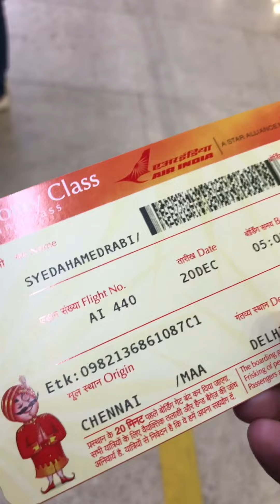Vlog-1 | Chennai to Delhi vlog flight |Travelling from chennai-delhi-shimla-manali-agra#vlog#fly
Lets go to delhi👆🏻

Lets go to manali👆🏻

First time snow👆🏻❄️